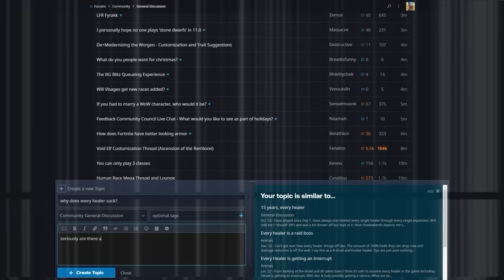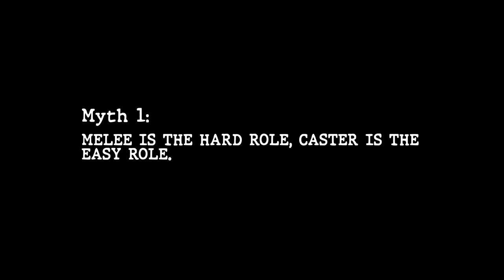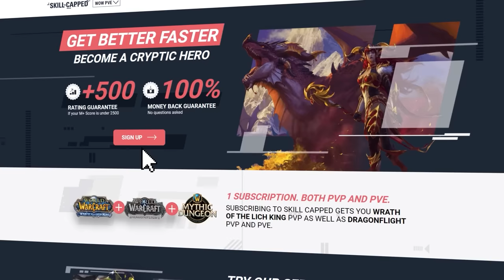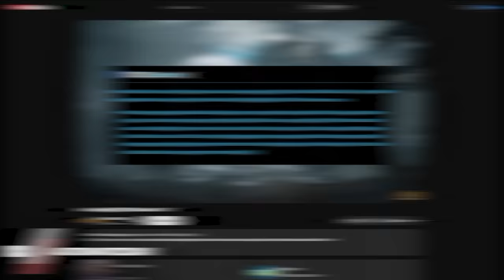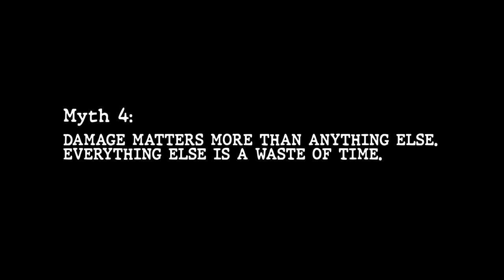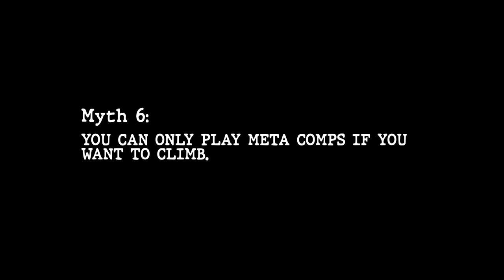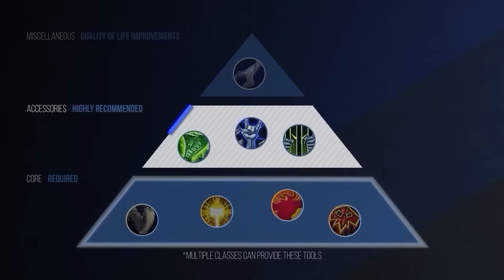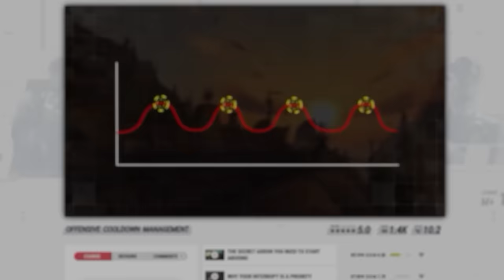These 7 Lies Are Ruining Mythic+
0:00 - Melee is the HARD role, CASTER is the EASY role
3:31 - Healing is a FAKE, ACCESSORY role
4:52 - Tanks should call EVERYTHING
6:00 - Damage matters MORE than ANYTHING ELSE
7:23 - Tournaments Reflect the Meta
8:39 - You can ONLY play META COMPS
9:56 - You need COMPLICATED BiS Routes to time keys

Concepts: world of warcraft,dragonflight,wow dragonflight,wow,mythic,mythic+,m+,mythic plus,dragonflight wow,wow news,m+ guide,m+ keys,wow m+,mythic +,asmongold,bellular,df,mmo,rpg,gaming,quazii,yumytv,guide,druid,hunter,mage,paladin,priest,rogue,shaman,warlock,warrior,death knight,monk,demon hunter,evoker,wow 10.2,dragonflight 10.2,10.2,patch 10.2,mythic+ tier list,tier list,tanks,wow tier list,dragonflight tier list,dragonflight tier list tank,m+ tier list